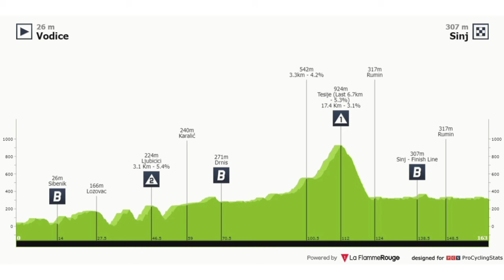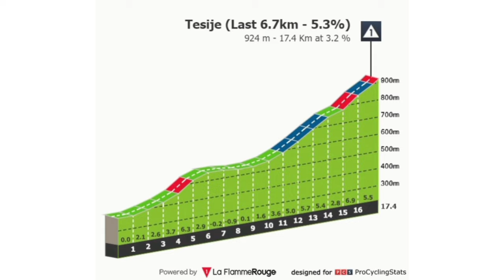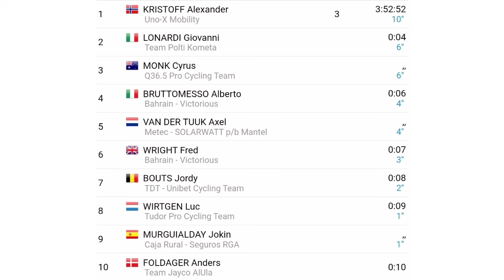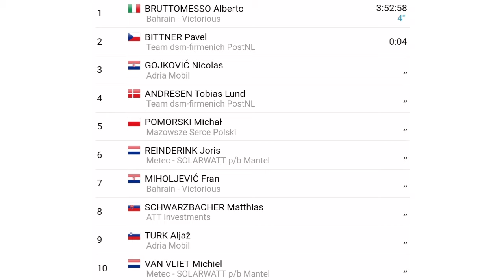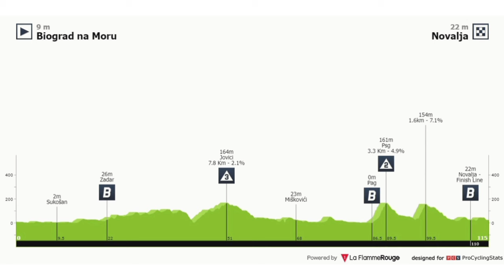Resumen Etapa 1 ➣ Tour De Croacia 2024 | Campeón Defensor Latinoamericano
El Tour De Croacia ha iniciado y el Venezolano Orluis Aular irá a la Defensa del título, además tendremos 4 Ciclistas Colombianos que nos harán Ilusionar.

tour de Croacia 2024
tour de Croacia
Cro Race
Cro race 2024
Cro race today
Croacia hoy
Croacia
tour de Croacia 2024 etapa 1
tour de Croacia en vivo
etapa 1 tour de Croacia 2024
etapa 1 tour de Croacia
etapa 1 Croacia 2024
Orluis Aular
Orluis Aular hoy
Guatibonza
Molano Hodeg
Restrepo
Kristoff
Macnulty
Filippo Ganna
Pablo Castrillo
Pavel Bittner
Ciclismo
BiciGlifos
biciglifos hoy
Ciclismo en vivo hoy
Resumen
hoy

✅ Reglas para los Participantes:

1. Estar suscrito al Canal

2. Activar la Campana de Notificaciones

3. Compartir el Vídeo Resumen

4. Dejar un Comentario (Solo se tendrá en cuenta un único comentario en cada vídeo resumen por participante)

❗Procedimiento para Escoger un Ganador:

1. Semanalmente y mediante un programa de gestión de comentarios se escogera los preseleccionados; los cuáles serán uno por cada Vídeo Resumen que se suba al Canal, es decir que si en el mes por ejemplo se suben 30 vídeos, entonces habrán 30 preseleccionados.

2. Una vez la persona haya sido preseleccionada no podrá volver a salir escogido en otro vídeo resumen y se dará la oportunidad a la siguiente persona en la lista.

3. El plazo para dejar el comentario es de una semana y una vez haya pasado estos días y el aspirante deja un comentario, este no será válido y tendrá que estar pendiente del próximo vídeo Resumen.

4. Sólo serán válidos para participar los vídeos de resumen de competencias de Ciclismo, los comentarios dejados en Transmisiones en vivo, Publicaciones de la pestaña comunidad o cualquier otro vídeo que no sea resumen, este comentario no será válido.

5. Solo podrán participar Suscriptores mínimo con dos meses de antigüedad en el canal (esto con el propósito de premiar la fidelidad del canal que tienen cada uno de los usuarios del mismo)

6. Todos los Suscriptores del canal pueden participar incluso si han ganado en anteriores oportunidades, esto se establece así con el ánimo de incentivar a todos a participar y que tengan las mismas condiciones.

7. No se tendrá en cuenta los comentarios que se publiquen luego del 30 de Noviembre de 2024.

8. Se hará una lista de preseleccionados mediante el programa de gestión de comentarios, con cada uno de los vídeos resúmenes del año, es decir que si se hicieron por ejemplo 300 Vídeo Resumen; este será el mismo número de preseleccionados para el sorteo final.

9. El domingo 22 de diciembre de 2024 se realizará el sorteo en una transmisión en vivo y la persona que salga ganadora deberá estar presente en el Chat, esto se hace con el motivo de premiar y así mismo verificar la fidelidad al Canal; en caso de no estar se podrá esperar 10 minutos hasta que escriba en el Chat, si no aparece al cabo de este tiempo se le da la oportunidad al siguiente en la lista de preseleccionados.

10. El premio consiste en una bicicleta de ruta de la marca Trek Domane Al 2 por un valor comercial de $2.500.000 pesos colombianos o $639 dólares aproximadamente.

11. El premio es de participación internacional

12. En el caso de ganar una persona de Colombia se le entregará la Bicicleta con envío incluido a nivel nacional, en caso contrario y a menos que la persona no quiera la bicicleta y más bien desee el dinero en efectivo, este se le consignará mediante la plataforma que el ganador escoja y en caso de ganar una persona extranjera se le hará una transferencia internacional por el valor de la bicicleta (Esto debido a los altos costos de los envíos fuera del país).

13. No se aceptarán comentarios de burla, grosería u ofensa al Canal, a los demás Suscriptores o a algún ciclista en particular.